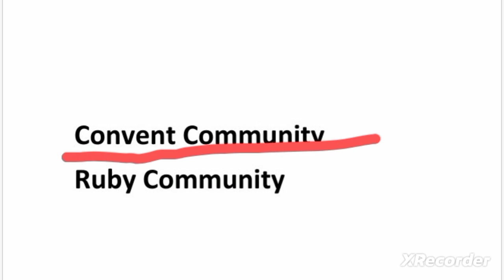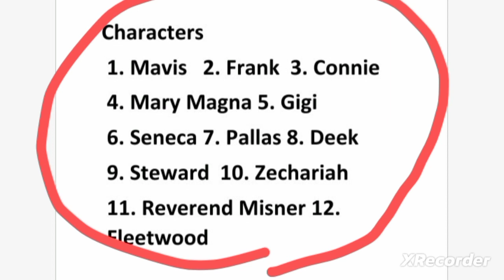Paradise by Toni Morrison Summary in hindi/urdu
Paradise novel summary by toni morrison
Toni Morrison by Paradise summary in hindi
Toni Morrison by paradise in hindi
Paradise summary